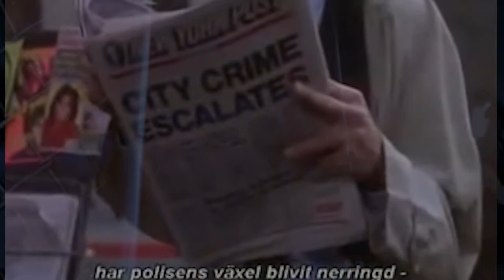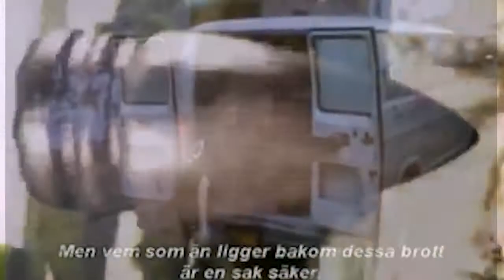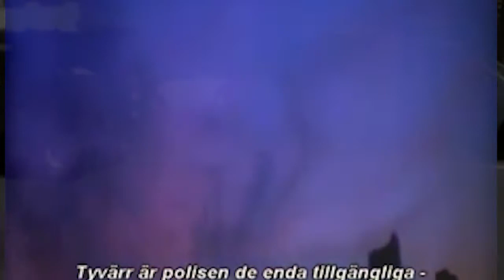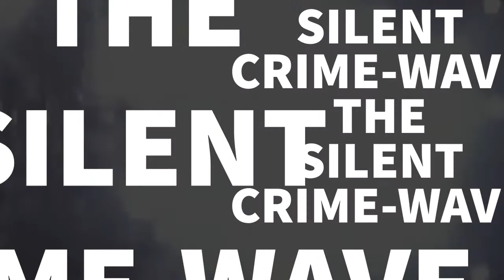AN ITLALIAN FAMILY PIZZA PRODUCTION - silent crime-wave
This is some music I wrote around sampling the opening scene to TMNT's first film.  I also sampled Korn - Freak on a Leash.

-Thanks